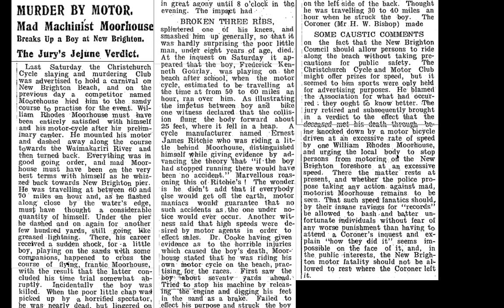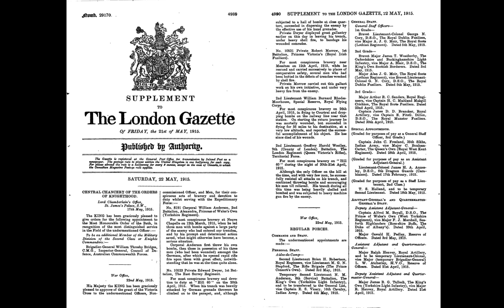William Barnard Rhodes-Moorhouse - The First Airman to be Awarded the Victoria Cross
During the Second Battle of Ypres, on April 26th 1915, William Barnard Rhodes-Moorhouse became the first Airman to be awarded the Victoria Cross. This is his story.